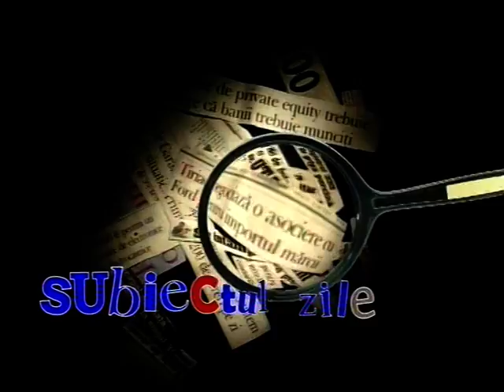subiect 18 12 2013